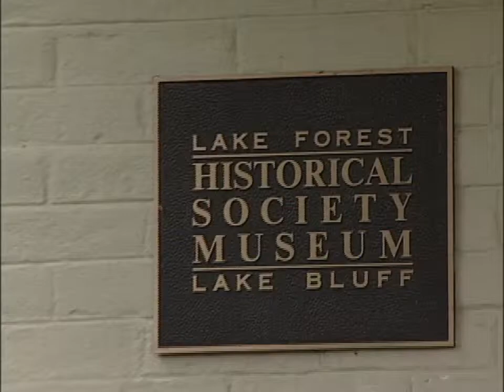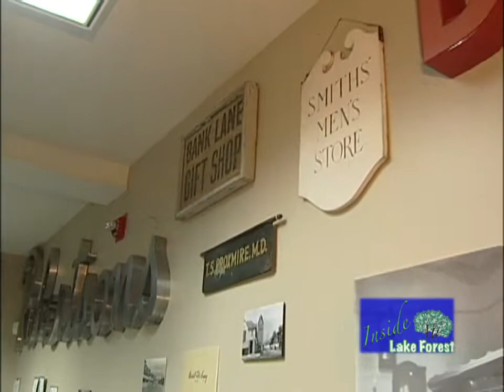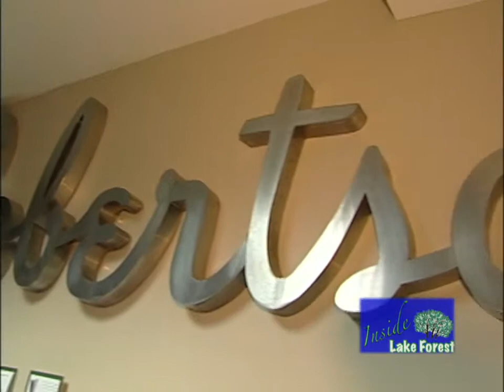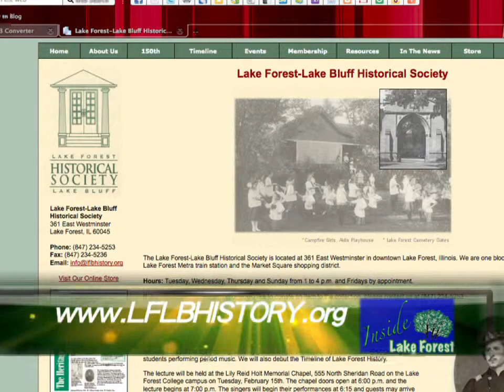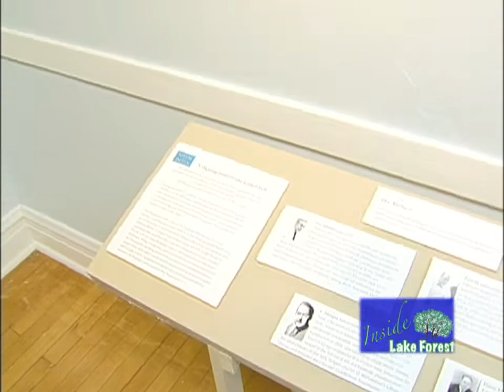Inside Lake Forest - LF-LB Historical Society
Host Eileen Looby visits the Lake Forest/Lake Bluff Historical Society for a look inside the rich past of Lake Forest and Lake Bluff.  For more on the Historical Society, visit their